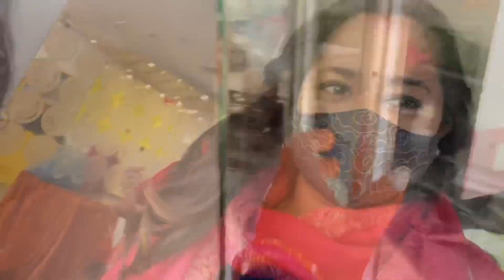VVIP MALL || Raj Nagar Extension Ghaziabad || Shopping nd Hair Cutt Vlog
Youtube family es vlog me mai aapko ghaziabad ka vvip mall jo raj nagar extension me hai dikhaugi mall me humne khub sari masti ki

aap es vlog ko jrur dekhiye or comments kr ke btaeye konsa part sbse jada acha lga aapko es vlog me